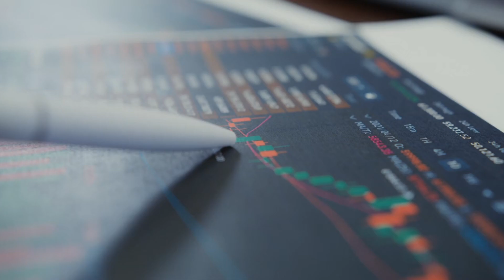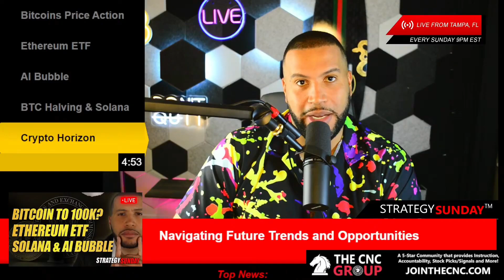Unlocking the Future Exploring the Potential of Bitcoin, Solana, and Propy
Ready to unlock the future of finance? Join us as we explore the potential of Bitcoin, Solana, and Propy in this eye-opening discussion. From the revolutionary blockchain technology of Bitcoin to the blazing fast transactions on Solana and the disruptive power of Propy in real estate, we'll delve into how these platforms are reshaping industries. Don't miss out on this journey into the future of decentralized finance!